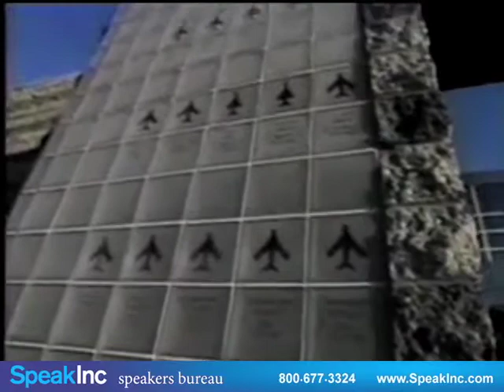Keynote Speaker: Bill Driscoll • Presented by SpeakInc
Navy Flying Ace. Are you looking for that legitimate, one-of-a-kind speaker who will have your audience riveted from start to finish? Then consider... Bill Driscoll: "Peak Pressure Performance"

Ever wonder what it`s like to fly today`s $40M jet fighters in real combat dogfights? Speeds exceed 700mph at altitudes below 100 feet under crushing 7 "Gs." Multiple enemy missile attacks further intensify this deadly, high-tech battlefield in the sky. How do fighter pilots handle this relentless tension, anxiety and stress? Wouldn`t it be terrific if your people could learn how to apply some of these life-changing principles to their lives? Former TOPGUN Instructor Bill Driscoll is eminently qualified to discuss this topic.

His background includes:
*More than 1,200 presentations over a 40-year career
*170 combat missions
*3,300 hours of jet fighter time
*More than 5,200 jet dogfights
*500 aircraft carrier landings
*TOPGUN instructor for four years, with more than 250 air combat tactics lectures
*Member of the National Speakers Association (NSA), Board of Directors, San Diego Chapter.
*Board of Directors Member: Disabled Veteran Business Enterprise, San Diego Chapter.
*Member of Navy`s first and only team of jet missile ACES with a shoot down of 5 enemy fighters in combat
*One of the highest decorated living Naval flight officers of the past 50 years. Major awards include the Navy Cross, two Silver Stars, the Purple Heart, ten air medals, and nomination for the Medal of Honor

Driscoll received a B.S. in Economics from Stonehill College in Massachusetts and a Masters in System Management from the University of Southern California. He resides in Southern California and is a community leader who continues to speak nationally. His guidance provides organizations with the right tools to succeed when dealing with today`s ever-present tension, anxiety, and stress.